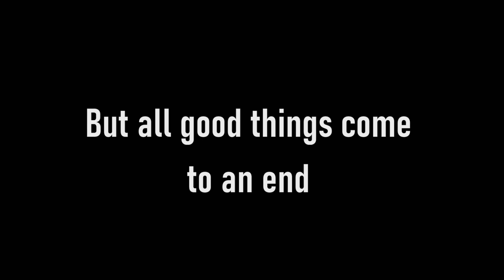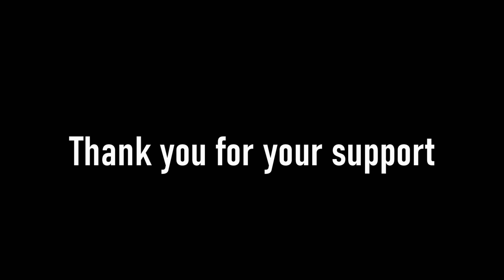The end of the journey | Jthornley12's Last Video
After 12 years it's now time to wrap things up here. Thank you for supporting me on the journey, getting me to 100,000 subscribers, and for enabling me to make great memories.